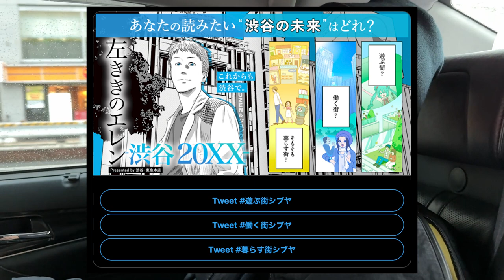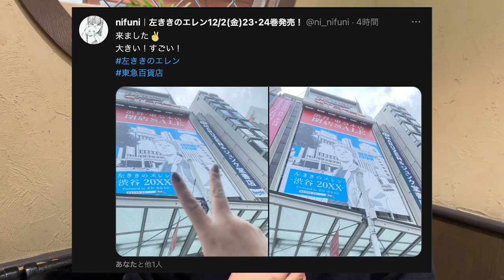【ほぼ初！】オフ会を開催するので来てください。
noteメンバーシップはこちら！